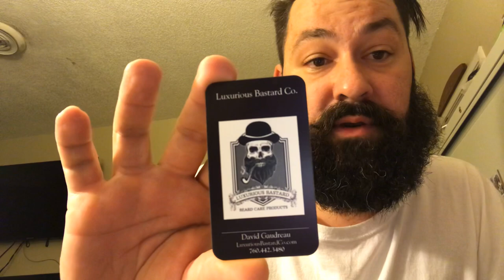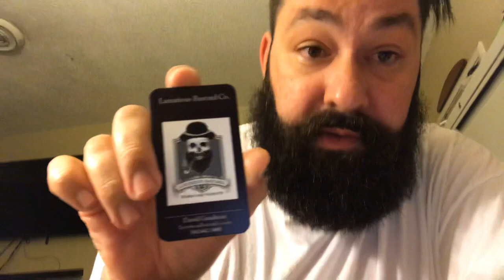Luxurious Bastard 1912 Bastard review